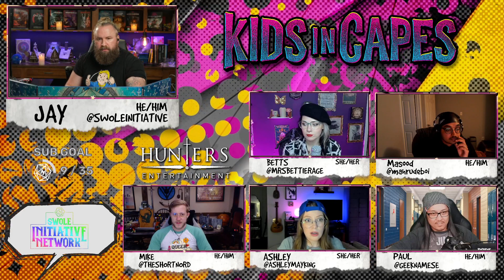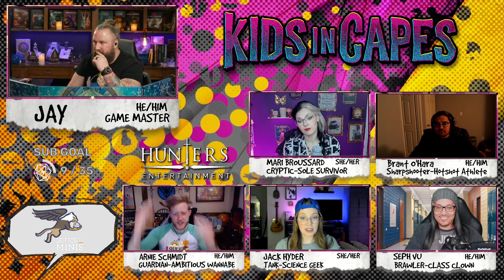Kids in Capes | Session 1: Going Out With a Bang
The Crew takes on Kids in Capes: the latest in the series of 'Powered By Kids On Bikes' TTRPGs by @HuntersBooks

Session 1: Our would-be heroes meet up for the school field trip to the AquaCulture Farm, where they spot some things that don't quite add up...